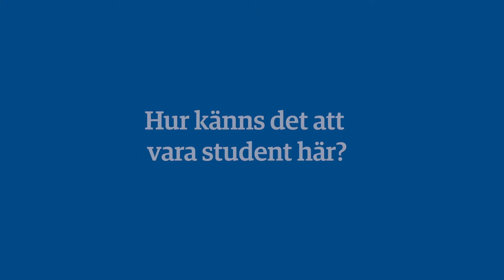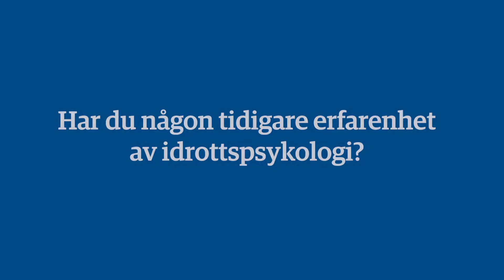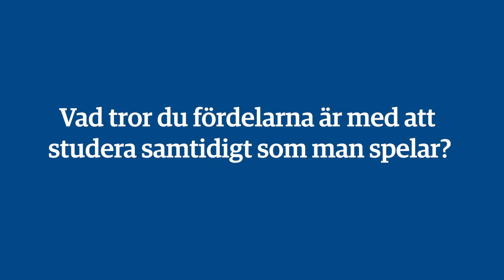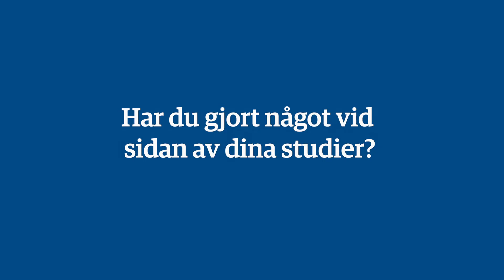Dubbla karriärer – Idrottspsykologi och e-sport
Vad är fördelarna med att studera samtidigt som man satsar på sin e-sport? Andres Ramos pratar om varför en dubbel karriär är något att satsa på för dig som också elitsatsar inom e-sport.

Mer information om dubbla karriärer och e-sport på Högskolan i Halmstad